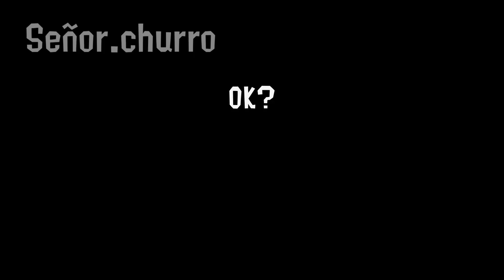I think agent 3 likes you...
Nvm agent 3 is taken by autobomb babe 😔👊